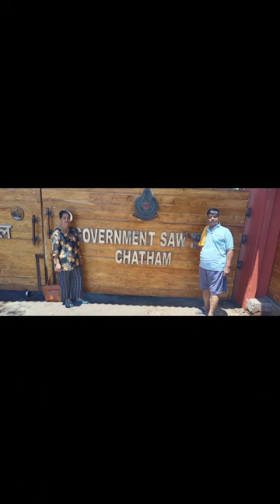Andaman Nicobar fantastic places